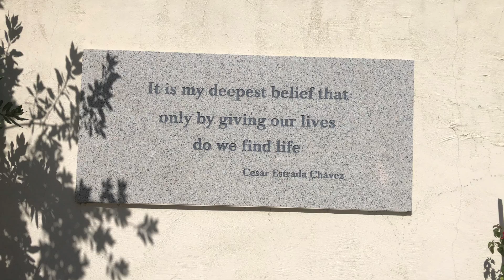César E. Chávez National Monument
Located just East of Bakersfield, this beautiful National Monument is a very respectful tribute to César Chávez and what he accomplished in his life.

Additional Resources